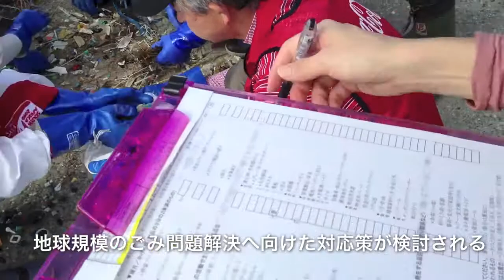渚で伝承する企業文化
日本コカ・コーラは国際海岸クリーンアップの一環として七ヶ浜町の表浜での海岸清掃活動を行ないました。七ヶ浜町には震災後に去年からボランティア活動と調査で活動しており、今年で2年目だそうです。今回は日本コカ・コーラ株式会社から32名、仙台コカ・コーラボトリング社から21名の参加がありました。
国際海岸クリーンアップは、アメリカの環境NGO「オーシャン・コンサーバンシー」が1986年から推進する環境保全活動で、海岸清掃で集められたゴミを細かく分類・計測し、報告されます。世界各国から集められたレポートが集計・分析され、地球規模のごみ問題解決へ向けた対応策が検討されるそうです。世界のコカ・コーラシステムは本活動をサポートしており、日本でも1990年から展開され、9月から10月に各地の海岸で清掃活動が実施されています。

浮遊ゴミを観察してみると、大物は減ったものの、細かいゴミがなかなかなくならないとのことで、やはり海には細かいゴミが撹拌されながら多数漂っており、高い波が来るたびに沖合に流されたり打ち上げられたりというサイクルを繰り返しながら 拡散していくのかなと思われます。なので、相当な年月に渡り広範囲で継続して行かなければならないんだろうなと予想します。
また、遠くからボランティア活動でいらっしゃった皆さんには心から御礼申し上げます。帰られてからもその土地に少し関心を向けてもらい、また観光で再訪してもらえると嬉しいです。